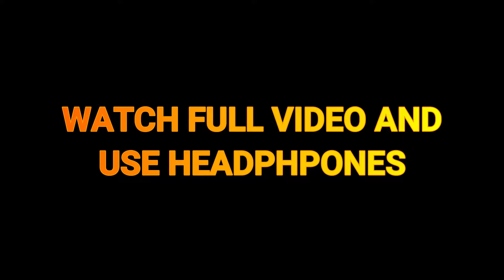PUBG MOBILE Funny clutches ...Harsh Beniwal 😂😎